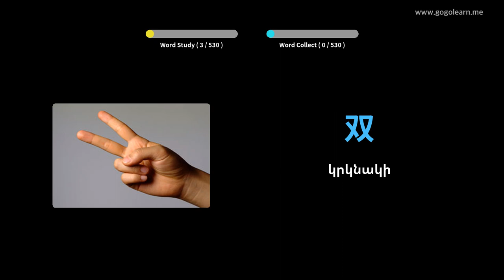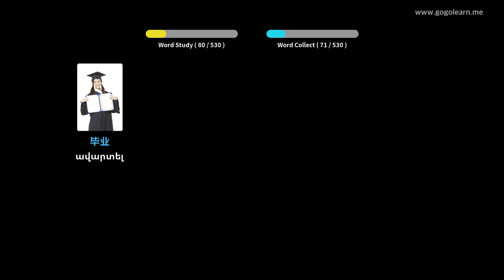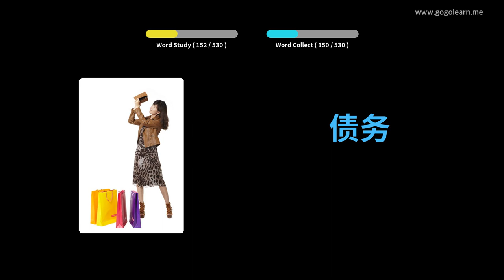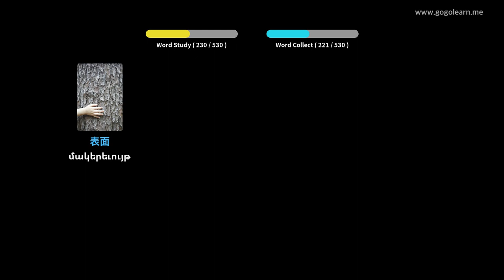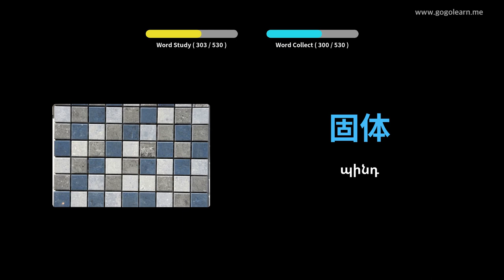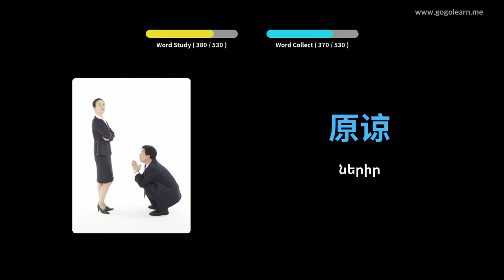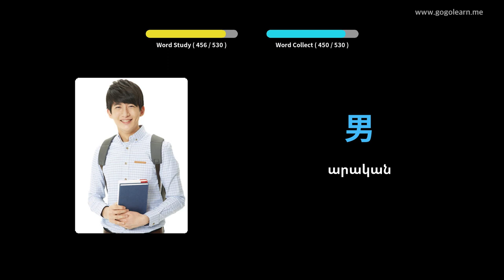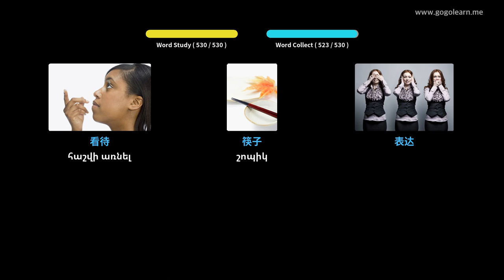Սովորեք Չինական նկարներով | Չինական բառապաշար Հիմնական միջնակարգ դպրոց | Golearn